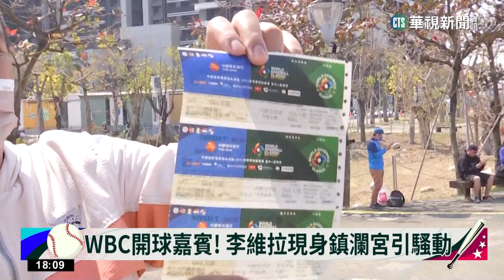WBC開球嘉賓！ 李維拉現身鎮瀾宮引騷動｜華視新聞 20230308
WBC世界棒球經典賽，晚間開幕戰由中華隊出戰巴拿馬，而擔任開球嘉賓的大聯盟名人堂球星，前洋基隊守護神李維拉，上午低調前往大甲鎮瀾宮參觀，引起現場參拜的民眾一陣騷動，紛紛拿出手機拍照，由於他之前受訪提到，來台灣想參觀寺廟，於是趁著開球前的空檔，參觀大甲鎮瀾宮，雖然因為信仰的關係，李維拉沒有拿香拜拜，但廟方透露李維拉還是向媽祖點頭致敬。